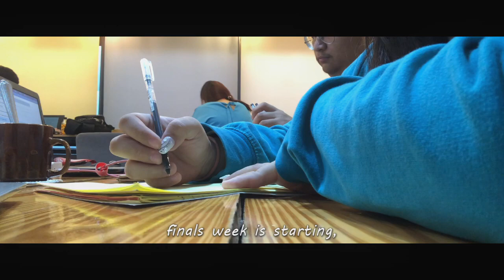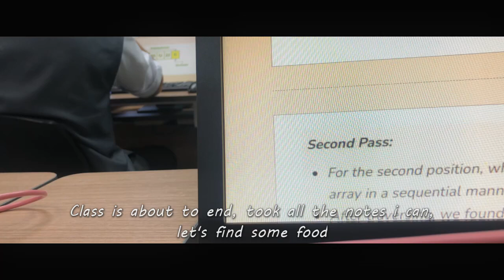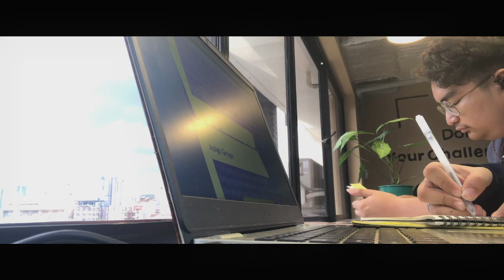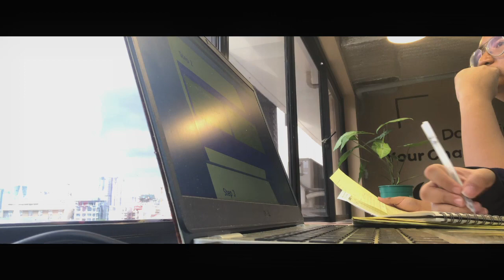uni vlog | get through finals week with me | San Beda University | BSIT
Hi! It's been a while! College has been very busy.

about me:
age: 19
school: San Beda University
course: BSIT